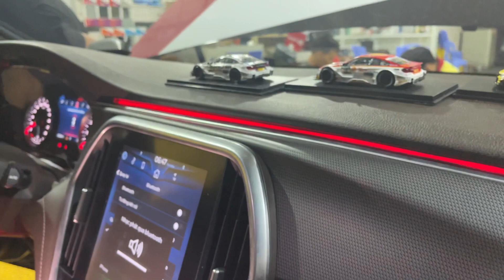Led Nội Thất Ô Tô - Cảm Giác Lung Linh - Đẹp Và Thích Thú - ChungAuto